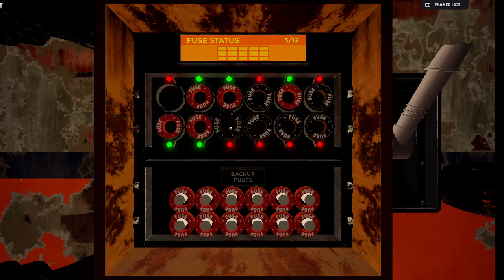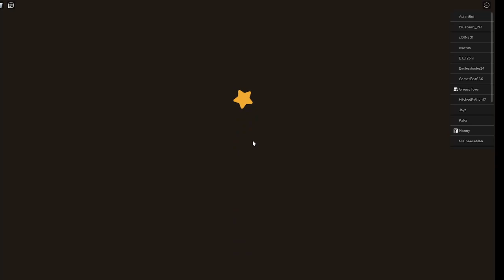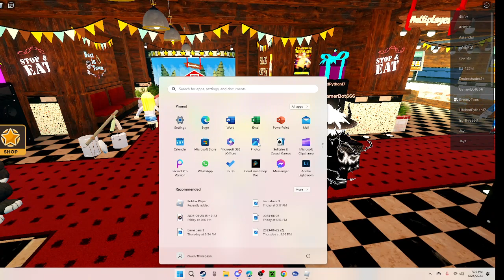I BEAT BARNSTARS NIGHT 3!